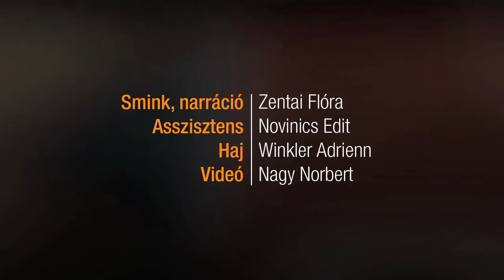Életteli, friss arcbőr egész nap! - Tartós arcpír felvitele / JOY Beauty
Az arcpír élettelivé és hamvassá varázsolja az arcot! Fontos a pirosító megfelelő helyre való felvitele, és a mennyisége is! Videónkból megtudhatod, hogyan varázsolhatsz magadnak természetes, napcsókolta arcot!

*Joy Beauty Channel -- A szépség csatornája*

Tanácstalanul állsz a tükör előtt? Mindig irigyled a sztárok lélegzetelállító sminkjeit? Lesd el a profik fortélyait, készítsd el magadnak a legtrendibb sminkeket, légy magabiztosabb tippjeink segítségével! A Joy szépség csatornája mostantól a te szépülésedet szolgálja!
Praktikus tanácsok hétköznapokra, különleges alkalmakra, mindennapos sminktippek és arcápolás. DIY -- Csináld magad smink videóink segítségével, sajátítsd el a leghasznosabb sminkelési technikákat! Joy Beauty Channel, a saját smink tanácsadód!